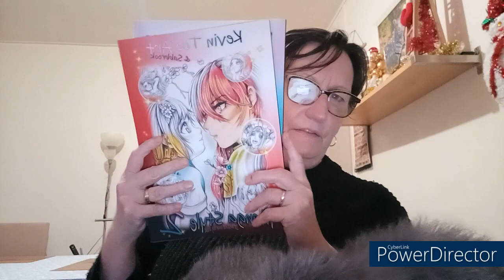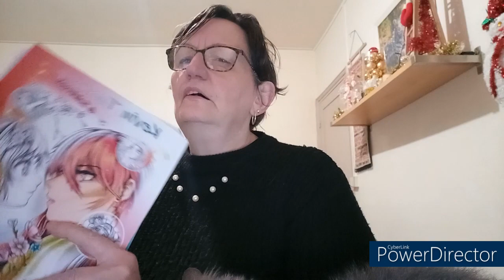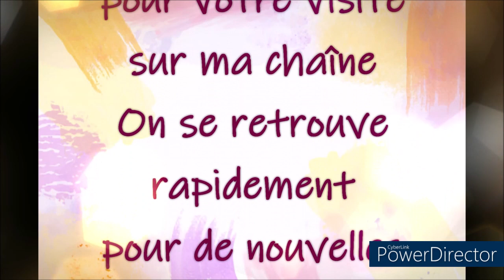JE PARTICIPE AU CONCOURS COLORIAGE DE KEVIN TEO'ART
La boutique de Kevin Teo'Arts